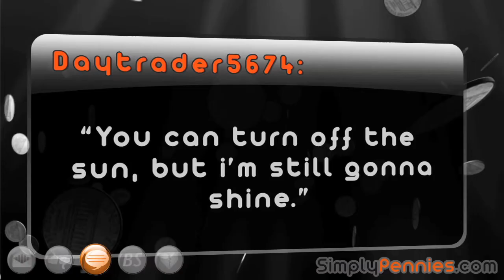Simply Pennies Walk Around the Penny 04/12/2011 [HD]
Some of the stocks mentioned today: HSCOD, TYTN, CBYI, GSRE, ELTP, MNDP, FASV, ARGC
Your daily market recap show in the world of penny stocks. Around the Penny provides a succinct overview of the day's major activities.